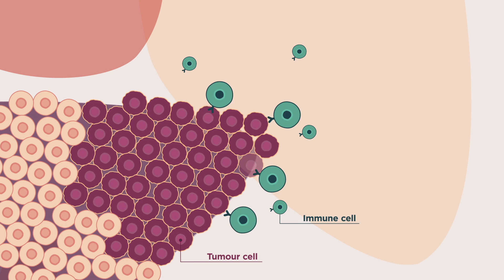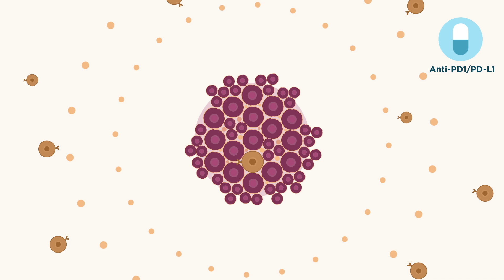El IRB abre la puerta a usar la inmunoterapia para los tumores de colon agresivos y sus metástasis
Una animación de dos minutos que explica el descubrimiento publicado en la revista Nature (14/02/2018). Un equipo dirigido por el investigador ICREA Eduard Batlle en el IRB Barcelona, descubre que los tratamientos estimulantes del sistema inmunológico combinados con un inhibidor de TGF-beta son efectivos contra el cáncer de colon. Los resultados abren el camino al uso de inmunoterapia para tratar tumores de colon agresivos y su metástasis.